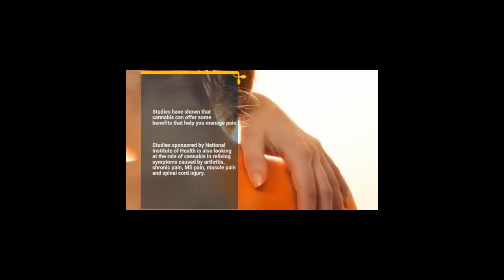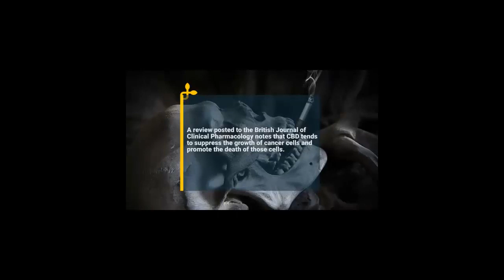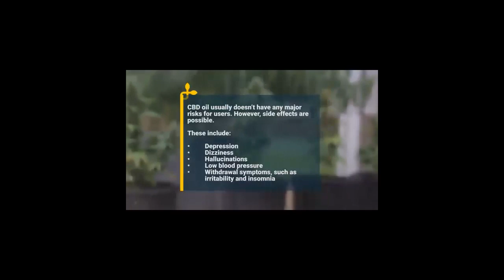Does CBD Oil help with anxiety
Many people have claimed benefits of CBD oil for their anxiety, and have seen great results. If you suffer from anxiety, you may want to try CBD oil yourself to see just how big a difference it can make in your life!

Everyone is different but we all suffer from anxiety the same. Cannabidiol is an excellent way to take the edge off of anxiety and depression.